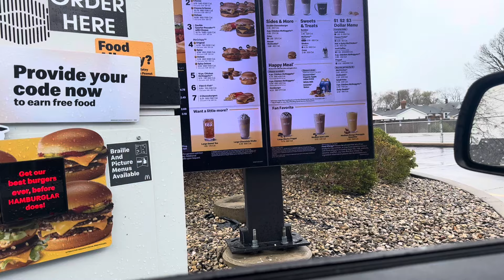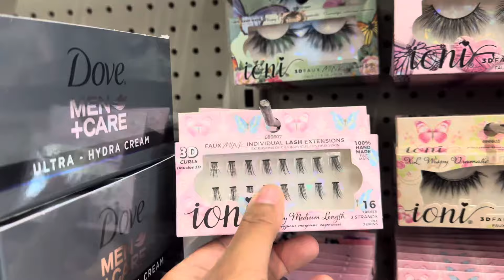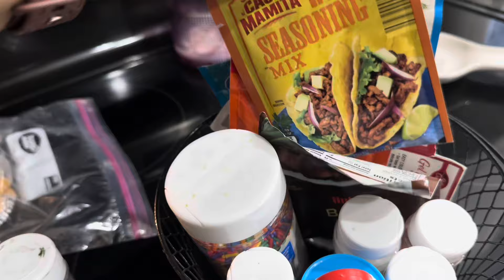Dollar Tree Shop With Me | Busy Day as a Single Mom | Turkey Chili Recipe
From one boss mom to another YOU ARE STRONG, YOU ARE BEAUTIFUL!